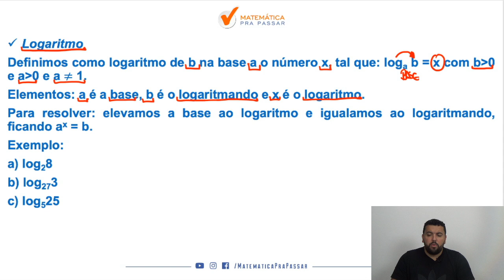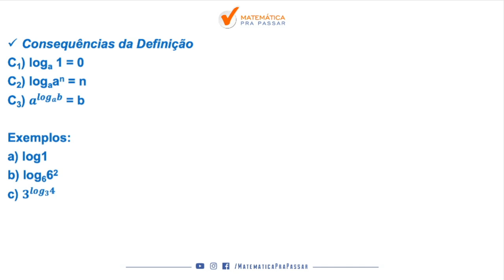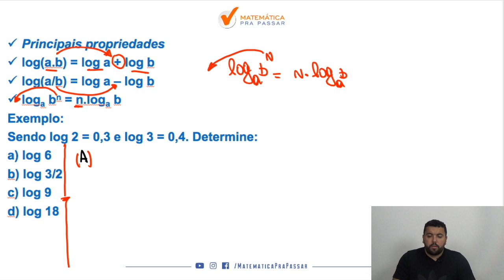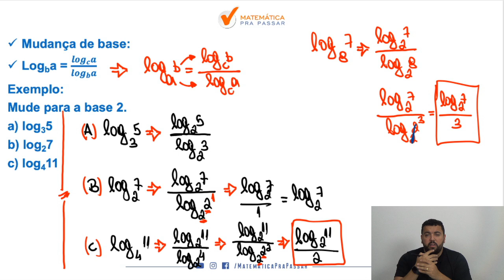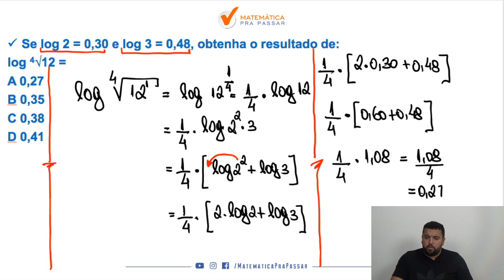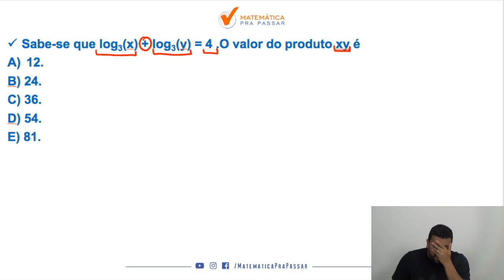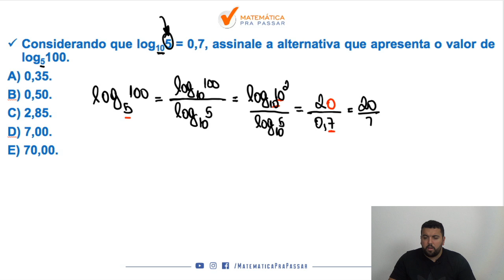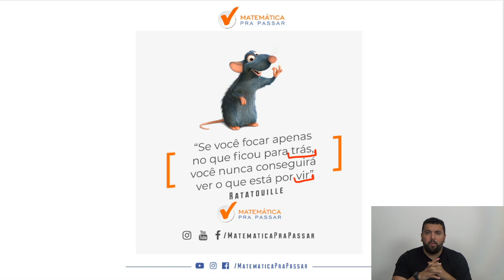Matemática para Concursos: Logaritmo em Exercícios.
Você está estudando Matemática para concursos e quer aprender Logaritmo?

Nosso professor, Renato Oliveira, mostra o Método MPP no Logaritmo.

Você verá que após essa aula de Logaritmo não será um problema e assim você estará a frente de muitos concorrentes no seu Concurso Público, pois Matemática é o diferencial e depois dessa aula você verá que chegou ao próximo nível seguindo o MÉTODO MPP.